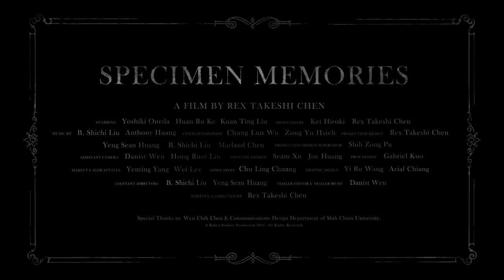Specimen Memories Trailer / 偶聚無猜 預告片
A Rhizome Creative Operators & KALIYA Studios Production
Directed by Rex Takeshi Chen
2017 / 15 min

Associate Producer / Hiroki Kei
Starring
Guy in Black Clothes / Kuan Ting Liu
Woman / Huan Ru Ke
Man / Yoshiki Oneda
Girl / Chu Ling Chuang
Boy / Yeng Sean Huang
Cinematography / Chung Lun Wu & Zong Yu Hsieh
Assistant Director / B. Shichi Liu & Yeng Sean Huang
Assistant Camera / Danist Wen & Hong Ruei Lin
Production Design / B. Shichi Liu, Yeng Sean Huang & Rex Takeshi Chen
Art Direction Supervisor / Shih Zong Pu
Dance Artist / Chu Ling Chuang
Prop Design / Gabriel Kuo
Psychological Tests Artist / Marland Chen
Costume Design / Saem Xu, Joe Huang, Sally Kuo & York Tseng
Makeup & Hair Stylist / Yenting Yang & Meng Shu Lee
Huan Ru's Hair Stylist / Wei Lee
Music & Sound Design / B. Shichi Liu & Anthony Huang
Vocal of Soundtrack / Helen Ho
Editing & Colorist / Rex Takeshi Chen
Trailer Editor & Music / Danist Wen
VFX / Zan Su, Yo Cheng Zheng, Lili Wu & Yeng Sean Huang
Production Assistant / Arial Chiang, Yi Pei Hou, Bpg Tsai & Pei Ling Shih
Sound Recordist / Ching Hua Tsai & Wei Hsuan Tsai
Graphic Designer / Yi Ru Wang
Illustrator / Arial Chiang
Written & Directed by Rex Takeshi Chen
O.E.O.E Gallery, Lahok Oding, Chao Chen Tsai, Yuan Chen, Prof. Wen Chih Chen, Prof. Chun Ching Yeh & Department of Communications Design in Shih Chien University.